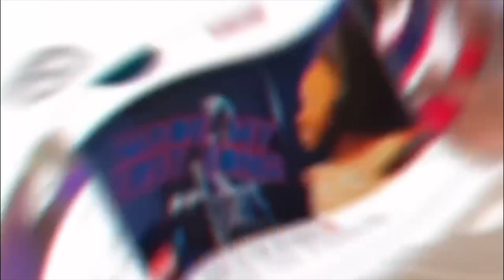ALABAMA NATIONAL FAIR 2023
Me & my cousin had so much fun at the fair‼️